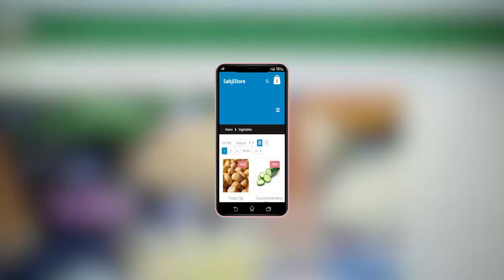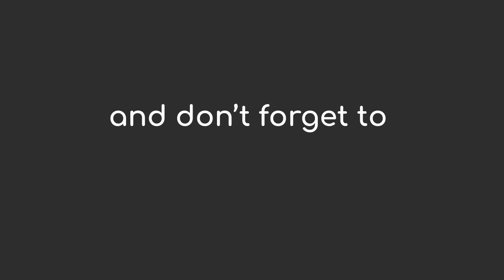Life at RedCarpet - Shubham Kumar